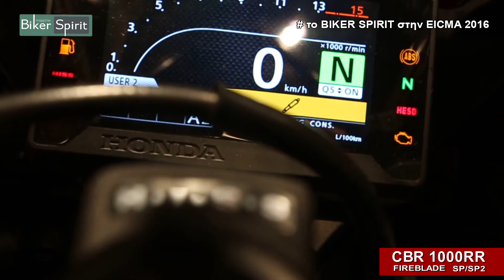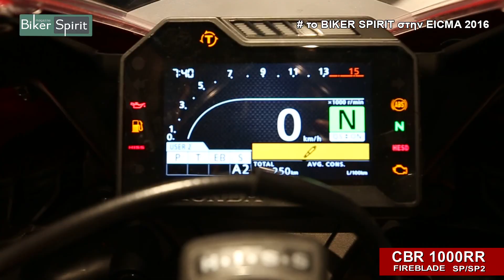HONDA CBR1000RR 2017 EICMA 2016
1η Δημοσίευση: 22 Νοε 2016  - views: 1.260
HONDA CBR1000RR - 2017 - EICMA 2016 Το Biker Spirit στην EICMA 2016 - Μιλάνο